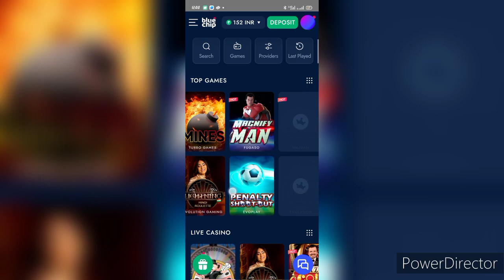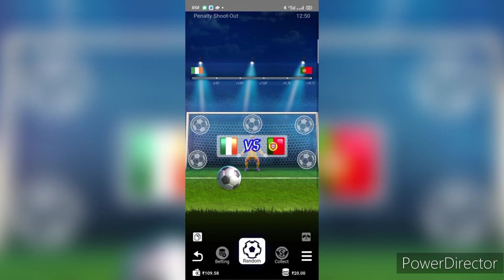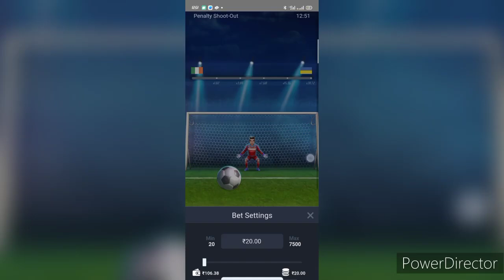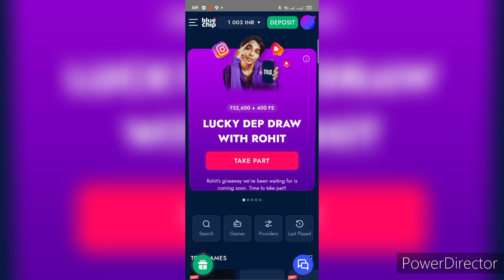Bluechip casino app real earning proof ab ghar baithe paisa bnao